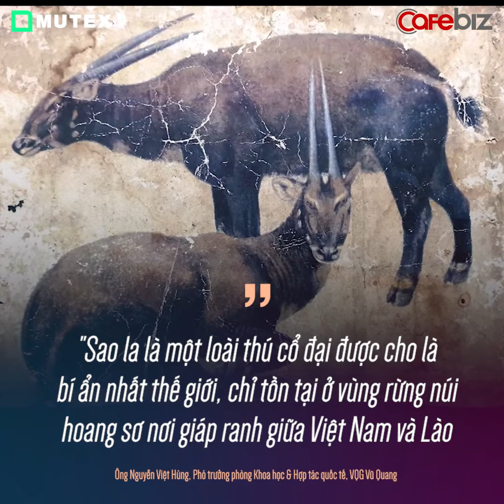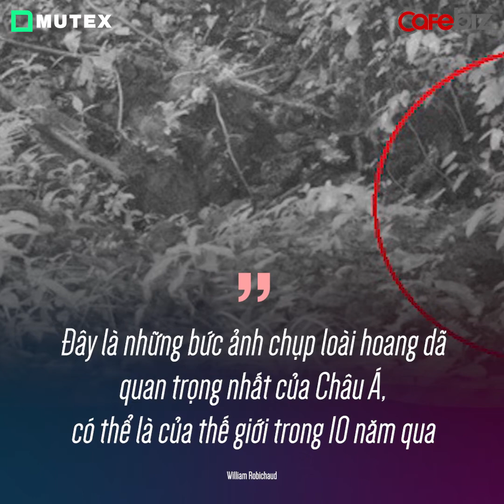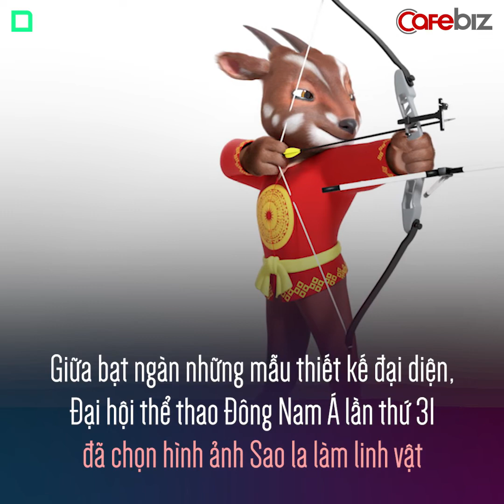LINH VẬT SEAGAMES 31: 'KỲ LÂN CHÂU Á' - LINH THÚ CỔ XƯA, BÍ ẨN NHẤT THẾ GIỚI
Sao la đã tồn tại từ rất lâu trong cõi rừng già Trường Sơn, nhưng phải đến Đại hội thể thao Đông Nam Á lần thứ 31, linh vật cổ xưa này mới khiến nhiều người bất ngờ vì mang trong mình nhiều điều bí ẩn.